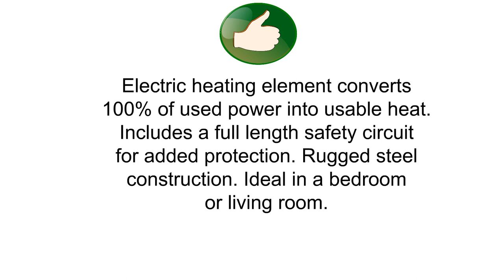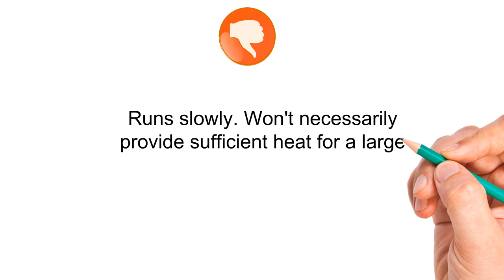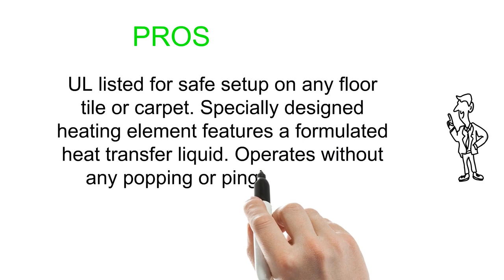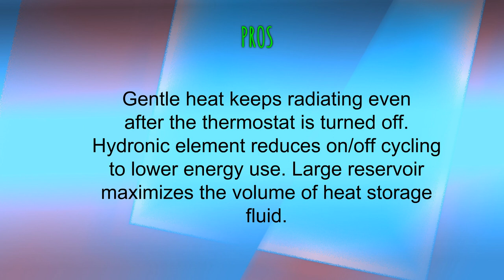Best Baseboard Heaters To Purchase - Baseboard Heaters Reviews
3. King 4K2407BW 1,000750Watt 277/240Volt 4Foot Baseboard Heater, Bright White
2. Fahrenheat PLF1004 Hydronic Baseboard Heater,46Inch,Navajo White,240volt,1,000Watt
1. Marley HBB1254 Qmark Electric/Hydronic Baseboard Heater